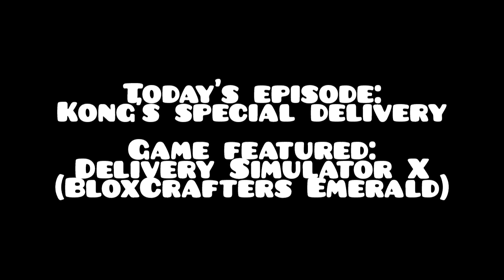Godzilla vs Kong in ROBLOX! Episode 41 | Kong's special delivery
In this episode, watch how Kong picks up boxes and pack them in his van, as well as venturing to various neighbourhoods to deliver his boxes.

Game featured:
Delivery Simulator (BloxCrafters Emerald)

Next episode:
Godzilla and Kong's trip to Pinewood Computer Core